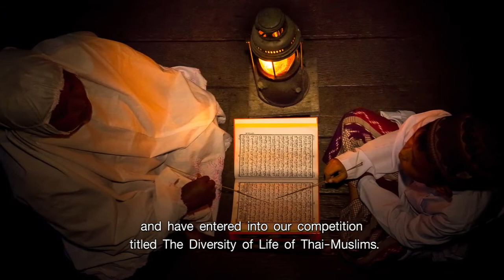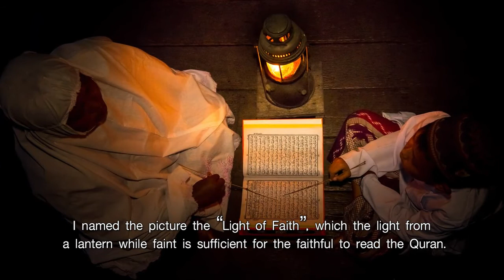มุสลิมโฟกัสกับกระทรวงการต่างประเทศ ตอนที่ 16